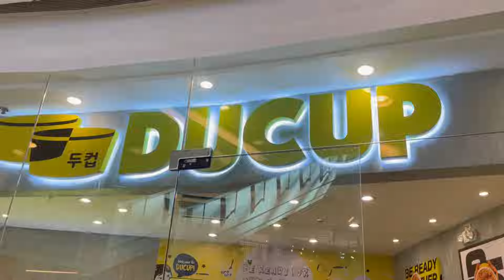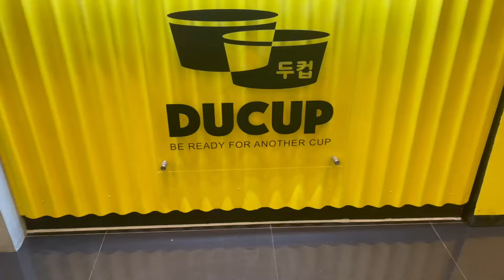Ryan Bang’s Ducup.. WORTH IT BA?! FOOD REVIEW! [Hungry Buddies Ep 9]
Subukan natin ang Ducup ni Ryan Bang ng It’s Showtime!!

Hype ba to o legit na masarap?!

The Fat Brains TV

Vice Ganda

Inspired by:
The Chui Show
Jessica Lee
Erwan Heussaff, FEATR
Kelly Wakasa
Tasty, WORTH IT